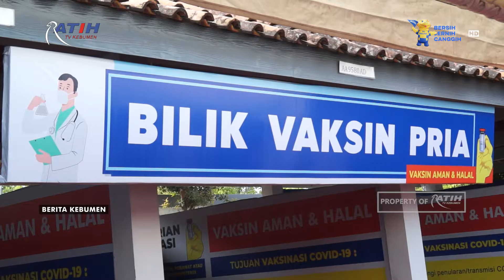Vaksinasi Covid-19 Dosis Pertama untuk Lansia di Kebumen - Ratih TV Kebumen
Berita Kebumen Edisi Senin, 24 Mei 2021

Selama 4 hari mulai dari tanggal 24, 25, 27 dan 28 Mei 2021 yang bertempat di halaman kantor Dinas Kesehatan Kebumen, dilaksanakan vaksinasi Covid-19 dosis pertama untuk para lansia. Kegiatan kali menargetkan sasaran sebanyak 2.400 hingga 3.000 lansia ikuti vaksinasi Covid-19.

Saksikan Berita Kebumen setiap hari pukul 10:00 dan 16:30 WIB (selama bulan Ramadan) hanya di Ratih TV Kebumen Ch 679,25 MHz atau 47 UHF (kanal analog), Ch 570 MHz atau 33 UHF (kanal digital).